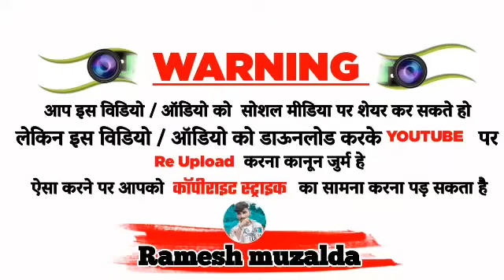ADIVASI SONG ‼RAJA NE MAHAL राजा ने महल ‼ RAMESH MUZALDA & RAHUL BAGHEL ‼ सुपर हिट लोक गीत 2021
WlE come To my YouTube chenal
TRIBAL king Ramesh muzalda

____________ warning Tha all creatars______________

Making DJ Remix songs from our chenal  and
Re- uploading video  on YouTube it is illegal to broadcast without Permission in the local TV channel so you are Requested not to do so or on else  there may be legal action on you

     हमारे  chenal  के गाने या video  को YouTube पर
     Re-upload  करना और  बिना अनुमति के ब्रोडकास्ट करना
                                      गैर कानूनी
    अत : आपसे अनुरोध है कि ऐसा ना करे नहीं तो आप के ऊपर
        कानुनी कारवाई की जा सकती है या मेरे ही द्वारा आपको
                       कोपीराईट या स्ट्राइक दि जायेंगी

🎶 Album :- RAJU NE MAHAL
🖥 studiyo :- SAWAR SANGAM RECODING STUDIO
🎙singar:- RAMESH MUZALDA & RAHUL BAGHEL
✍Lyricist :- RAMESH,  RAHUL
💁‍♂️Parsent boy :- RAHUL. RAVI
🔶️ Lebel :- RAMESH MUZALDA
🎬 Genre :- MP TIMLI SONG
📀 PRODUCER boy:- SANJU BHABAR

⚠️This is video just for Entertainment
Not for Any .reason..!

मेरे चैनल पर आने के लिए बहुत-बहुत धन्यवाद!🧡💛🙏🙏🙏